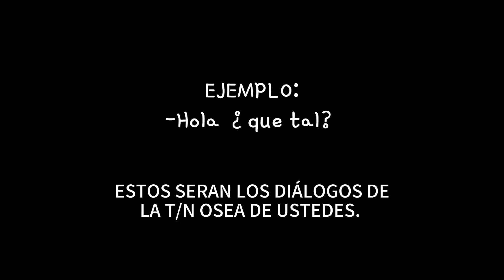Chico Rebelde se Enamora de Ti (ASMR) | ESPAÑOL LATINO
✨¡Hola! perdón por la tardanza pero estaba enfermo y también el video es muyyy largo, así que recompensa algo.

✨A comparación con los demás videos que hice este fue más largo :)

✨¡Espero les haya gustado mi trabajo! ♥

✨¡Chao, l@s amo!